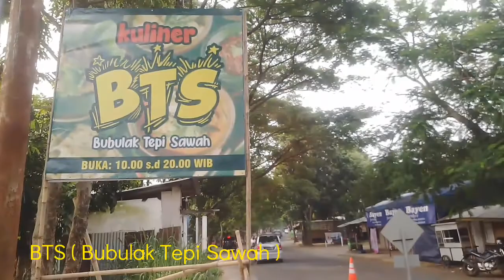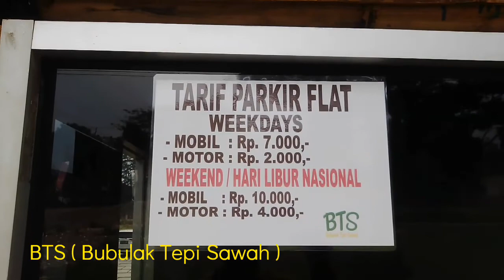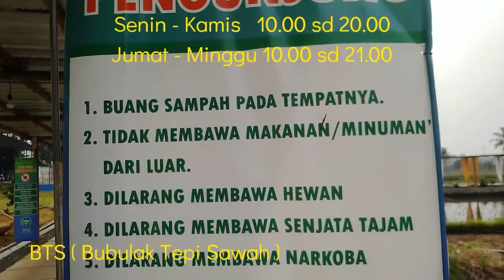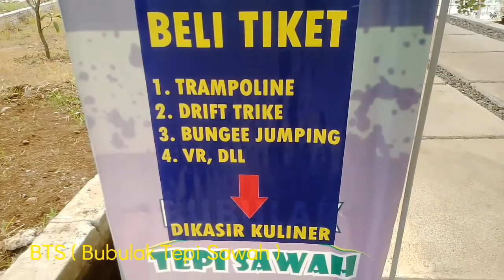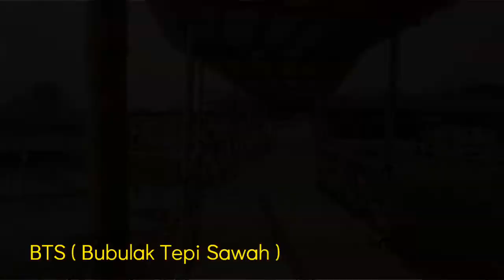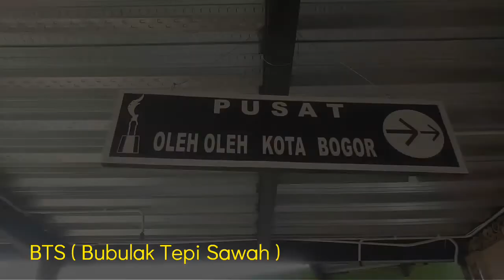BTS - Bubulak Tepi Sawah CIFOR Bogor - wisata rekreasi keluarga yang lengkap dan menyenangkan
BTS atau Bubulak Tepi sawah merupakan salah satu wisata keluarga baru yang cukup lengkap, karena di dalamnya terdapat banyak fasilitas yang cocok untuk rekreasi bersama keluarga.
Bubulak Tepi Sawah saat ini masih terus di bangun dan rencananya akan di bangun cafe, lapangan futsal, lapangan basket, restoran dan sebagainya.
yuk kita intip Bubulak Tepi sawah..